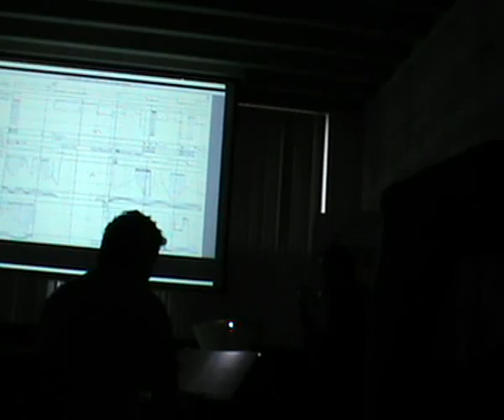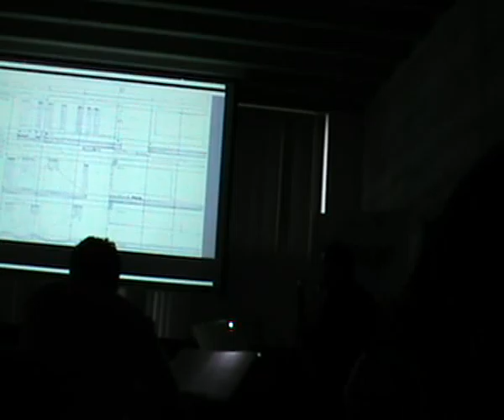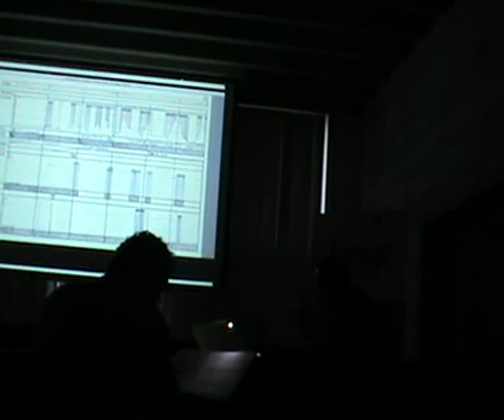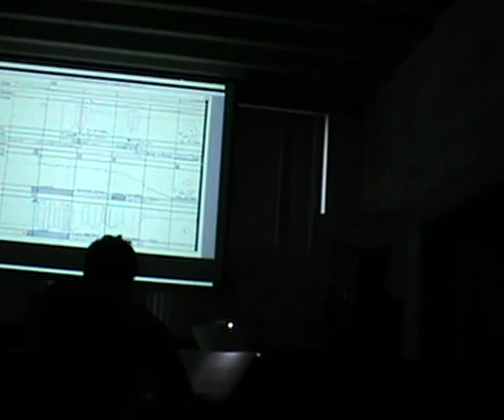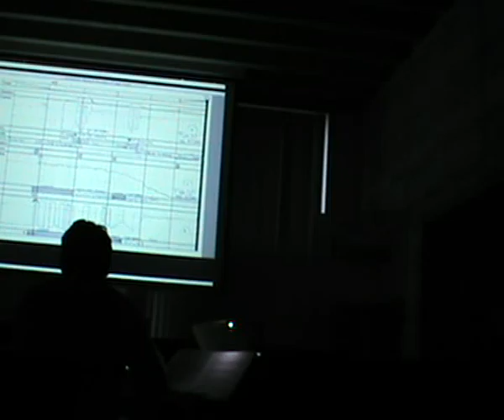Works: concert Phoenicopterus Roseus (fragment 3)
Vanguard Duo: Alejandro Castillo (bass clarinet) - Josep Vila (accordion)

Joan BAGES, composition